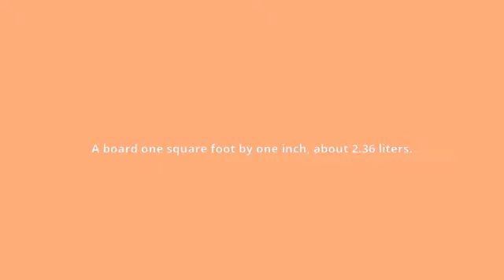what is the meaning of board foot